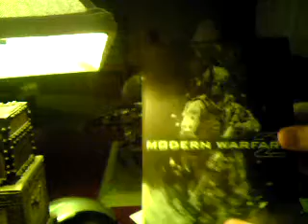Call of Duty:Modern Warfare 2 Prestige edition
This video includes : The model for the night vision goggles
                                       The night vision goggles
                                       The hard-case (holds the game)